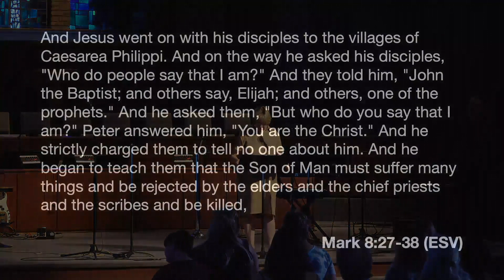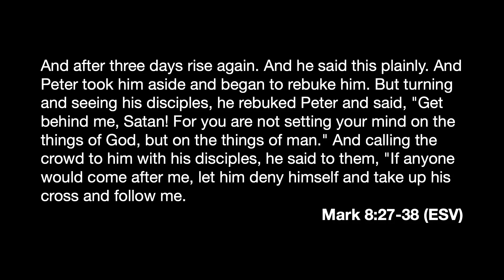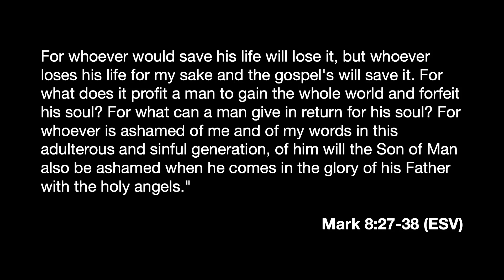Family Meeting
This Sunday was a "Family Meeting" where our lead pastor Brad Andrews shared with the church that we will be moving locations at the beginning of October, back to Wilson Teaching and Learning Academy. To set the stage for this announcement, Brad unpacked Jesus' words in Mark 8:27-38.